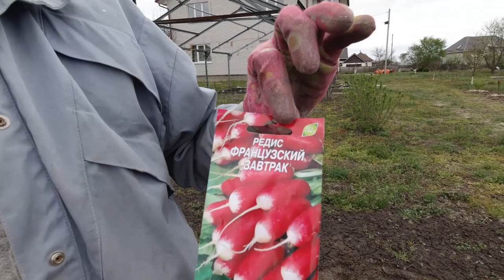Сад и огород весной: цветы, деревья, кусты. Вспахивание грядок. Посадка редиса. Дачный влог #4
Весенний обзор нашей дачи. Показываем какие цветы и деревья начинают цвести и пахнуть. Также занимаемся полезными делами.

На дворе Апрель, и мы решили показать огород, сад и клумбы.

Если остались вопросы или конструктивная критика - пишите их в комментариях!